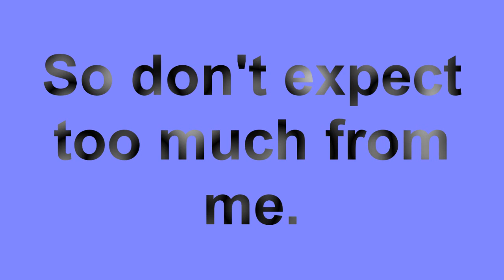Hiatus time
I'm sorry, it had to be done.